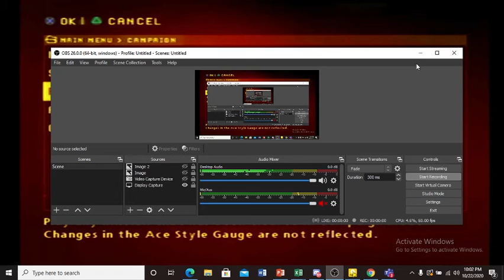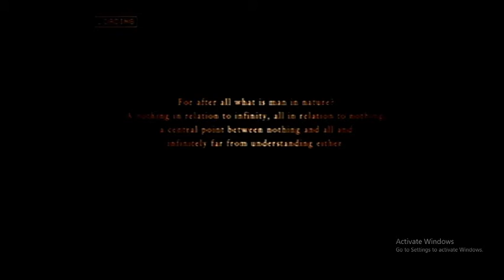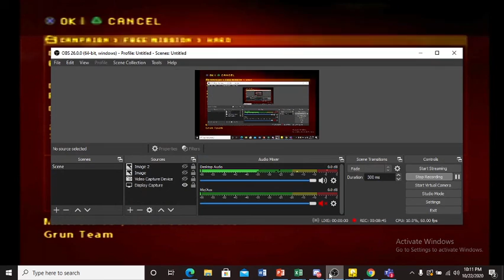Ace Combat Zero Hard Revision Playthrough Mission 3 The Round Table Grun Team